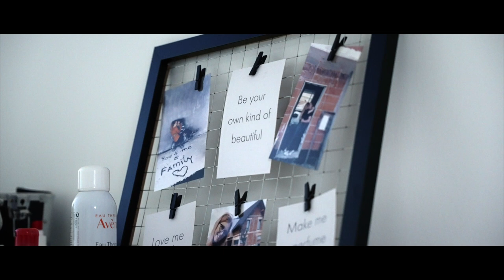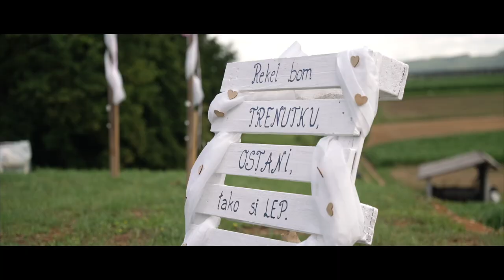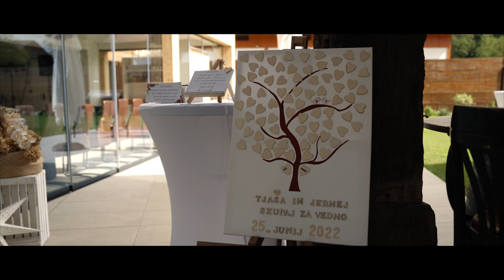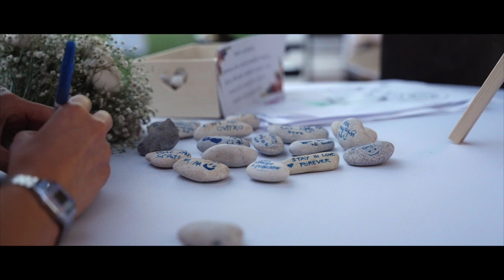Poroka Tjaša & Jernej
Utrinki iz najlepšega dne Tjaše & Jerneja. ❤

Datum: 25. junij 2022
Lokacija: Mirna Peč in Rakovnik pri Šentrupertu
Gostilna: Javornik
Snemalec: Aljaž Trbovšek
Fotograf: Tomaž Petek
Ansambel: Prva liga
Petje - civilni obred: Nastja Gabor
Petje - cerkveni obred: Mojca Zaviršek in punce
Ličenje: Urša Vidmar
Frizer: Peter Iskra